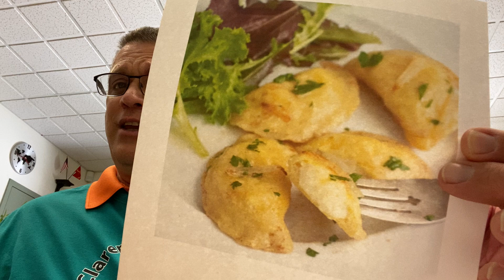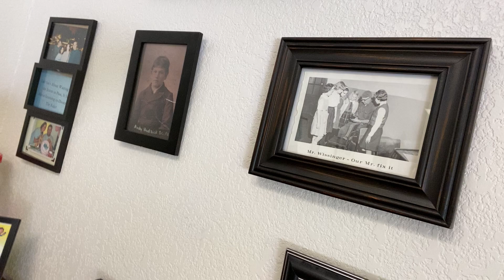10.8.20 Piggott Message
Week of Respect: Respect You School/Home Day, also National Pierogi Day
You are a Piggott Panther who is also learning while at home. If you have a Piggott T-shirt wear it today. If you don’t have a Piggott T-shirt, then wear your favorite outfit. Surround yourself with Love, including family photos, drawings of family & friends, and/or school memories.
Be thankful for Piggott Academy and your home! Do your best today and help keep your learning
environment clean and organized.